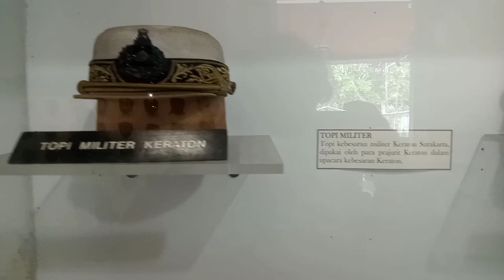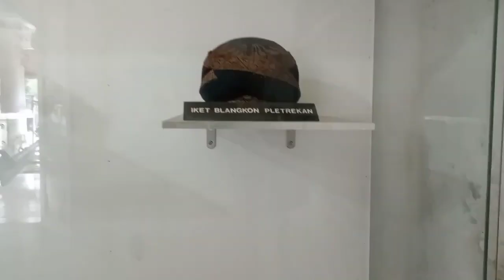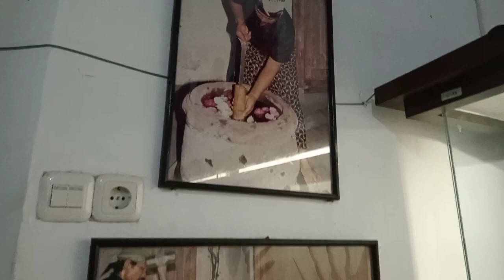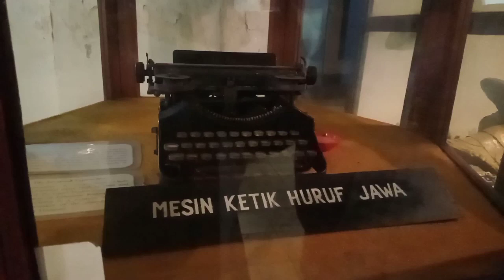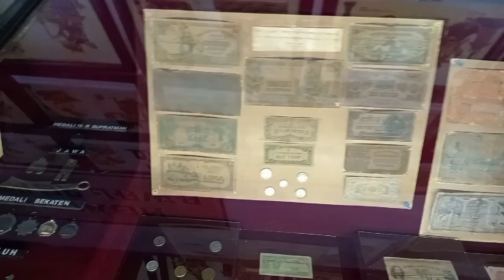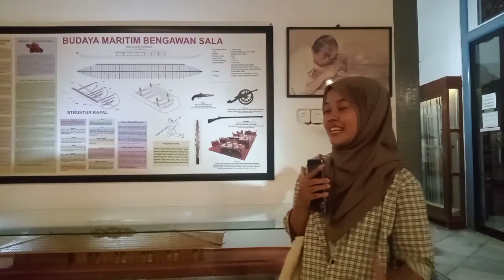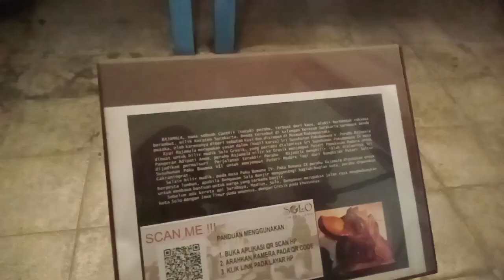VLOG MUSEUM RADYA PUSTAKA| JALAN-JALAN SAMBIL BELAJAR